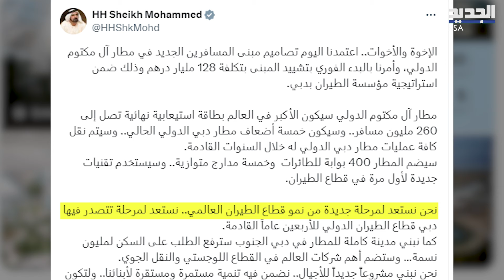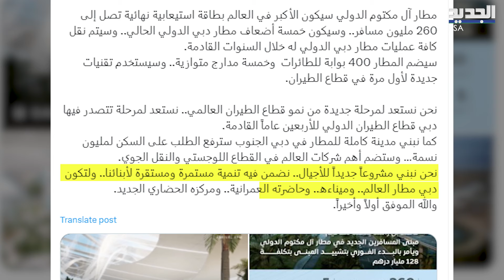مطار جديد في دبي سيكون الأكبر والأكثر ازدحامًا حول العالم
حاكم دبي يكشف عن تصميمات إنشاء مبنى جديد في مطار آل مكتوم الدولي بتكلفة 128 مليار درهم، أي بحوالي 35 مليار دولار.

الجديد عربية" نشرة اخبارية مفصلة تتضمن أخر التطورات السياسية وأبرز الأحداث الاقتصادية والفنية في العالم.